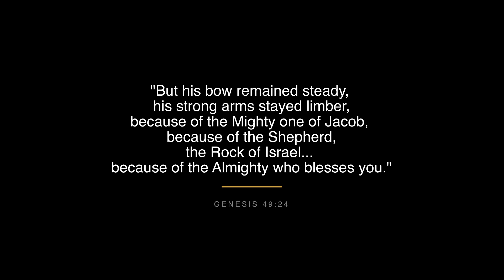Keep your ARCHERY MOTIVATION Going!!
Hello guys! It is now day 2 of the daily vlog! I hope you guys are enjoying your time at home and hopefully will get some motivation to do what you love in this vlog! From raising a chicken with a ton of personality to finding out exactly what helps you get out to shoot your bow- this vlog covers it all!

Q2i Archery;
GAS Bowstrings